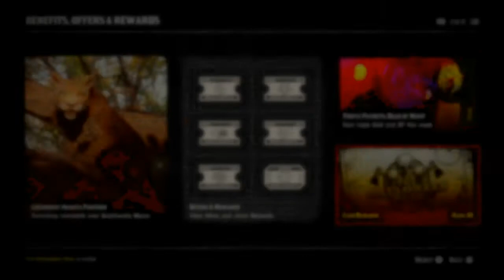Red Dead Online - Gothic Decor\Deliver Moonshine\Photo Studio.